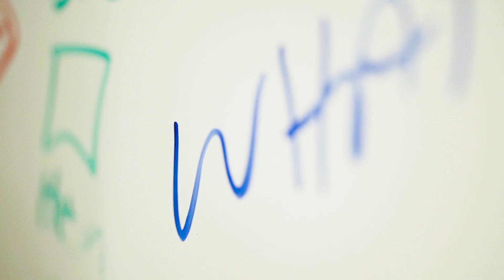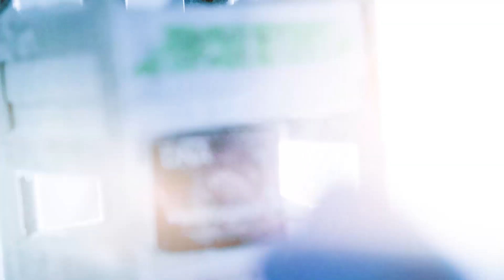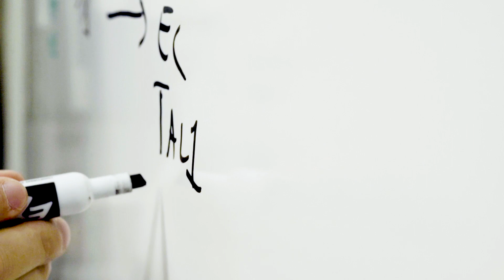Nathan Palpant '01: What is True?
What is true? Through his work, Nathan Palpant '01, lab head at the Institute for Molecular Bioscience at the University of Queensland, believes that finding truth is a "journey of discovery," and that truth can become distorted at various points along the way. At Whitworth, Palpant studied science alongside philosophy, religion and psychology. Having that background has influenced how he takes on difficult questions and ethical decisions in his work with stem cell research.